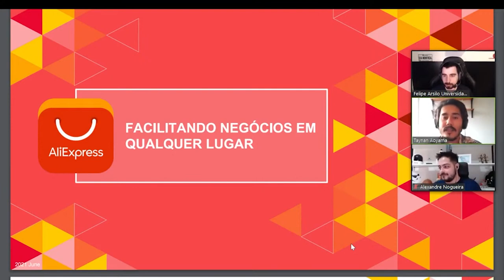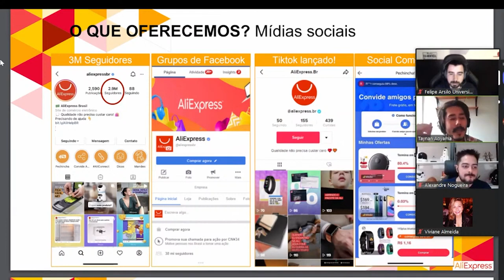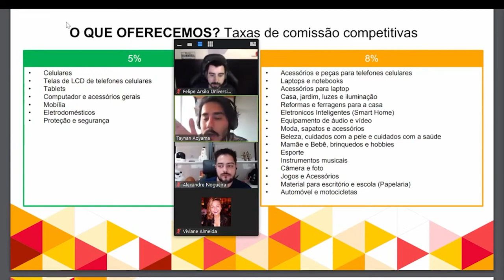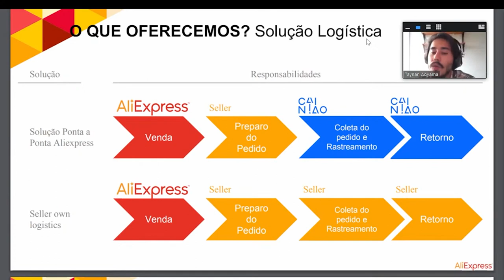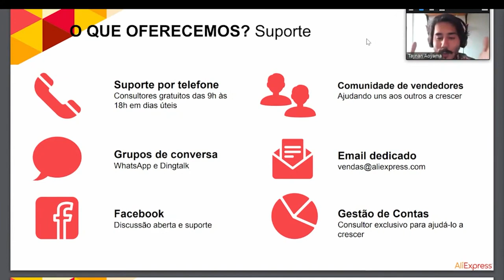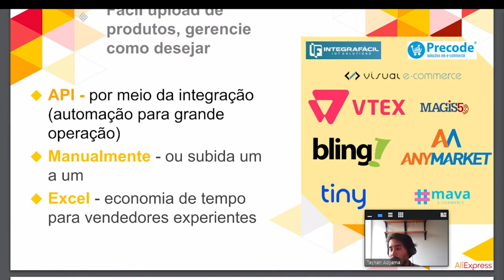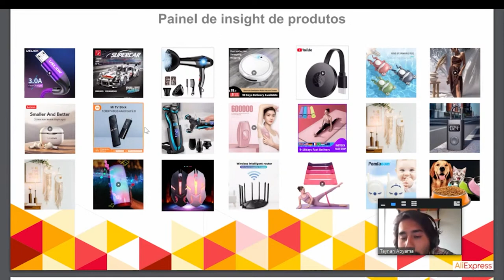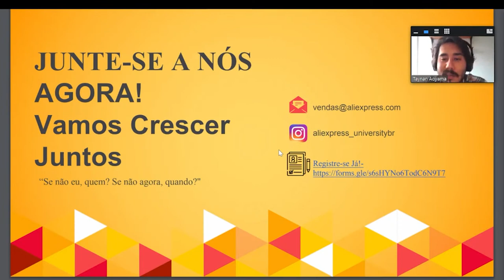COMO VENDER NO ALIEXPRESS BRASIL | TUDO QUE VOCÊ PRECISA SABER SOBRE UM DOS MAIORES MARKETPLACES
📙 Baixe agora mesmo o E-Book GRATUITO de Como Cadastrar Produtos de Maneira Correta na AliExpress!

💲 Fique craque no Bling e aumente o seu faturamento nos marketplaces por um valor baratinho!

Seja um dos Primeiros a Vender na Aliexpress aqui no Brasil! Cadastre-se agora com o link abaixo!

ATENÇÃO: Quer começar com o Pé Direito as suas vendas na Aliexpress? Quer começar suas vendas utilizando planejamento e estratégias exclusivas ficando muito à frente de seus concorrentes?

O AliExpress chegou ao Brasil! E nesse vídeo iremos mostrar todas as vantagens que você vai ter ao vender dentro do AliExpress.

O marketplace AliExpress está em constante crescimento rápido, e com a chegada dele no Brasil não seria diferente. A plataforma oferece um rápido registro rápido e grátis para você ter o acesso a sua loja no AliExpress e vender para os milhões de clientes que a plataforma possui.

O AliExpress também oferece aos vendedores do Brasil uma comissão super competitiva comparado aos outros marketplaces, a taxa de comissão deles é de 5% ou 8% dependendo das categorias que o vendedor for vender seus produtos.

A plataforma também possui o Live Commerce onde você pode fazer lives dentro do aplicativo e vender os seus produtos, uma ação que pode gerar grandes taxas de conversão para sua loja.

O AliExpress dá ao seller uma liberdade logística, você pode utilizar a Cainiao que é o próprio meio logístico do AliExpress ou você pode fazer a sua própria logística, então você não ficará preso a logística da empresa caso não tenha interesse.

E tem muitas outras vantagens, como campanhas de anúncios, integração com ERPs (o Bling é uma delas), suporte ao vendedor e muitos outros! Então aproveite e bora vender em um dos maiores marketplaces do MUNDO!

🔴Mão na Massa - Mostrando na PRÁTICA Como fazer VOCÊ VENDER MAIS DE 4 MIL TODO SANTO DIA

O que é a Universidade Marketplaces:

Somos uma plataforma especializada em cursos para marketplaces e tudo mais que permeia o vasto mundo do ecommerce.
Em 2014 criamos um canal de aprendizado com vídeos instruindo a como vender pela internet utilizando Marketplaces.
Hoje prestamos mentorias para +150 empresas e temos no nosso curso Alta Performance +1000 alunos atingindo MAIS DE 4 MIL TODO SANTO DIA NOS MARKETPLACES!

Quem é Alexandre Nogueira:

Atualmente sou consultor oficial do Mercado Livre no Brasil, um dos 12 na América Latina.

Também sou o único Influenciador Oficial da B2W Marketplaces no Brasil.

Com mais de 100 milhões de faturamento mensal sendo gerenciado na Consultoria da Universidade Marketplaces.

Além disso, eu vendo desde 2009 no Mercado Livre e hoje temos mais de 515 pedidos por dia no Mercado Livre, faturando mais de 1 milhão de reais por mês.

Apoiam nosso projeto:

Cupom: umarketplace

💙 Melhor Envio - Facilitando a Logística de Pequenos e Médios Vendedores, enviem seus produtos sem precisar de contrato.

Cupom: PARCEIRO20